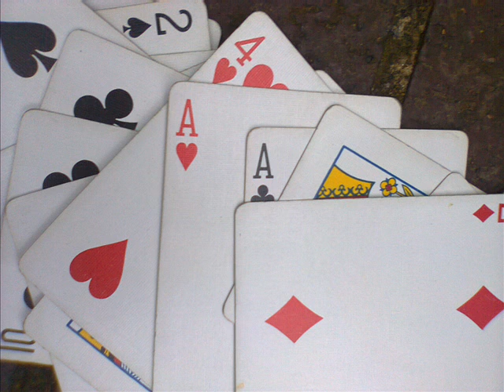Double Aeyy - STAY KiiNG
one of the songs on the mixtape
King Of The Deck
30th April